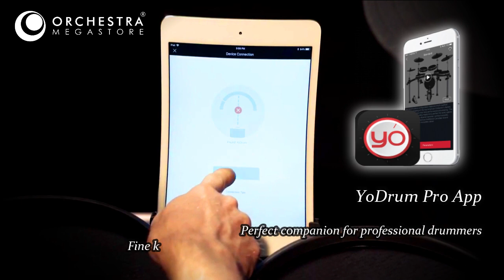MEDELI Yodrum PRO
U-Bend Drum Stand
YoDrum’s unique U-shaped drum stand is one of its instantly recognizable features. Besides giving it a streamlined and neat look, this innovative design provides YoDrum greater stability and durability than traditional digital drum kits, even with 30% less space. The U also makes the kit easier to set up, as everything just snaps together whereas no tools are needed!

Control Module & Instrument in One
YoDrum’s smart control module employs a 45° 3D arc design that locks right into the drum stand. All of the complex cables and wirings are hidden inside the drum stand, and you’re left with a smooth looking, aesthetically integrated kit. The intelligent module and stand were designed to flow together, and you can tell it is a single art piece on your first glance.

Precise Craftsmanship
The light but rugged YoDrum stand is made of CNC processed anodic alumina. The U-Bend is manufactured through a rigorous 12-stage process. Seven of these processes are used to achieve the precise bend of the pipe while ensuring a perfect curve within its own internal cross section.

Implemented with WIFI 802.11n & Bluetooth 4.0 Modules
~Establish connection with smart mobile devices
~Use multi-channel wireless technology
~Achieve performance level, low latency and real-time wireless
communication.

11 Proprietary Core Microchips
~Single 32-bit ARM9 processor
~8 high performance effect DSPs and 2 precision synthesis DSPs
~Define standards for computational performance and audio algorithm
technology in music industry

Cloud
~Cloud kits management
~Online store brings new tones and other creative features to users

YoDrum Pro App
~Perfect companion for professional drummers
~Fine kit customizations allow to even set tightness of snare strainer
~Samples recording from phone to YoDrum opens up your creative mindset